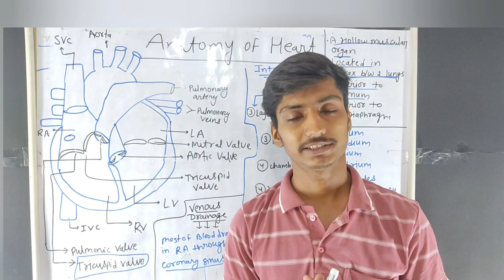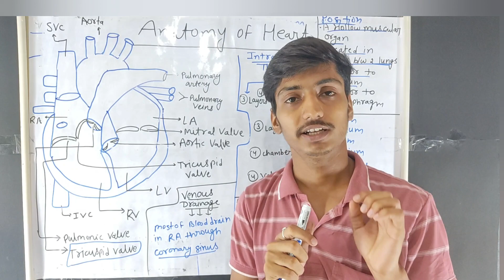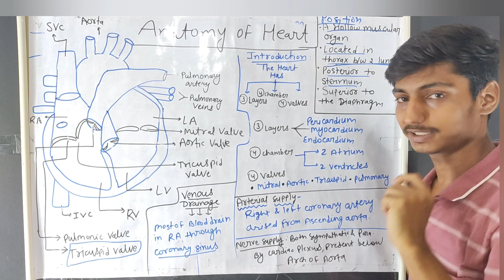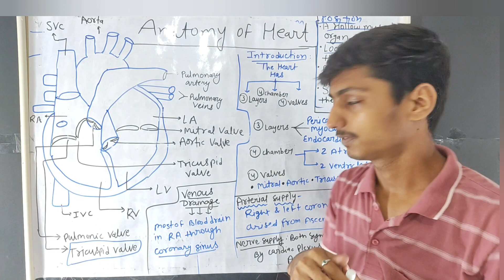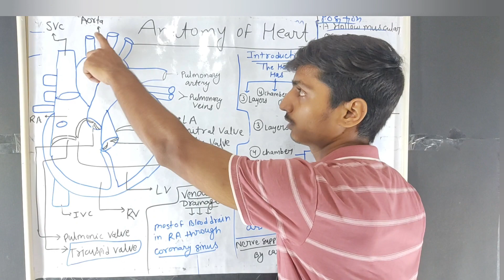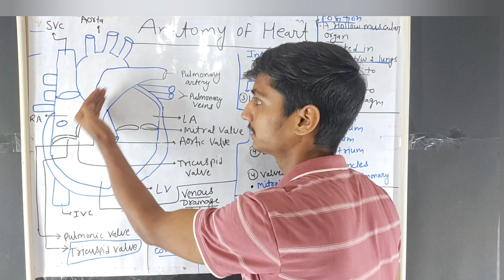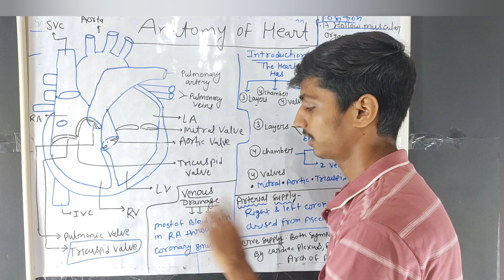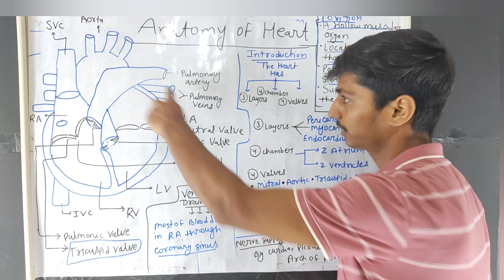Heart anatomy | Ruhs Bsc Nursing First Year Classes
Ruhs Bsc Nursing first year anatomy & psychology Classes
Bsc Nursing first year psychology Classes
Bsc nursing first year class
bsc nursing second year msn class
pharmacology class